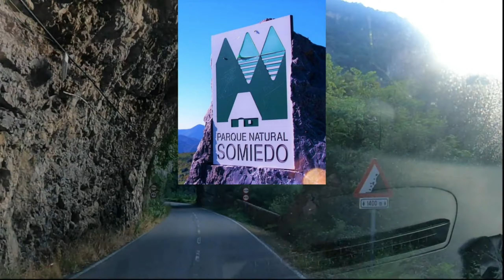ASTÚRIAS Cordilheira Cantábrica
Conhecer a Cordilheira Cantábrica só num fim de semana...é pouco, mas voltarei